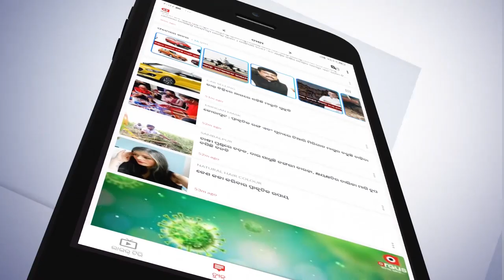ତାଣ୍ଡବ- ଟାର୍ଗେଟରେ ଧର୍ମ ଓ ରାଜନୀତି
ତାଣ୍ଡବ- ଟାର୍ଗେଟରେ ଧର୍ମ ଓ ରାଜନୀତି….ସିରିଜରୁ କିଛି ଆପତ୍ତି ଜନକ ଦୃଶ୍ୟ ହଟାଯାଇଥିଲେ ବି ଅନେକ ଦୃଶ୍ୟକୁ ନେଇ ବିବାଦ  ।  ହିନ୍ଦୁ ଧର୍ମ ଭାବନାକୁ ଆଘାତ ଦେବାର ହୀନ ପ୍ରୟାସ  । ସିରିଜକୁ ନେଇ ବଢିଲା ବିବାଦ ...
ଅଧିକ ଖବର ପାଇଁ ଡ଼ାଉନଲୋଡ କରନ୍ତୁ “Argus News” ଆପ୍